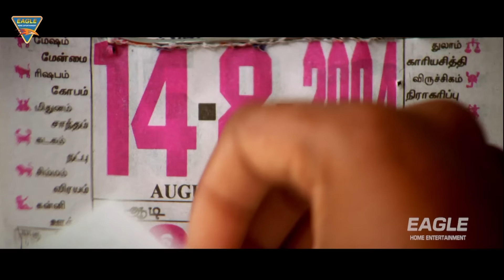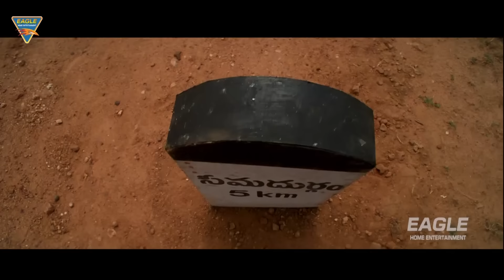इन्ही गंदे हाथो से तूने मेरी बहन को छुआ था न एनटीआर खतरनाक एक्शन सीन | Samba Movie Best Fight Scene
Movie:- Samba
Features Jr. NTR, Bhoomika Chawla, Genelia D'Souza, Prakash Raj & Others. Director V.V. Vinayak.